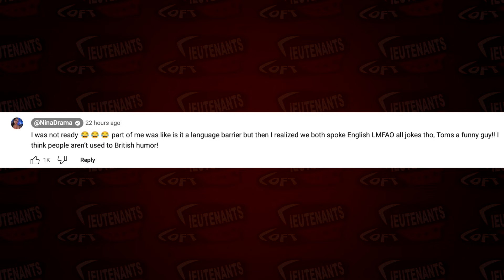Nina Drama CONFUSED By Tom Aspinall's VERY STRANGE Question!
Tom Aspinall goes on Michael Bisping and talks about Jon Jones, Stipe Miocic, & Henry Cejudo.

Lieutenants Loft MMA is a media company that focuses on mixed martial arts and any other combat related sports like boxing and etc. We aim to create informative and entertaining online content covering news in

and research.